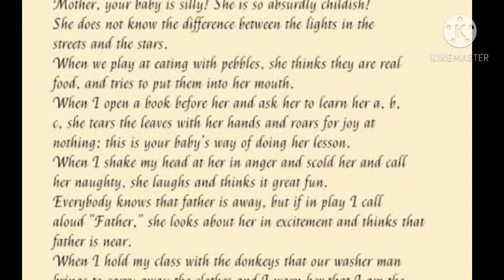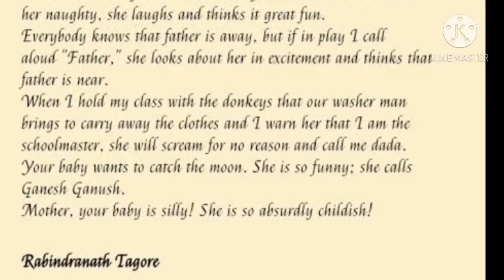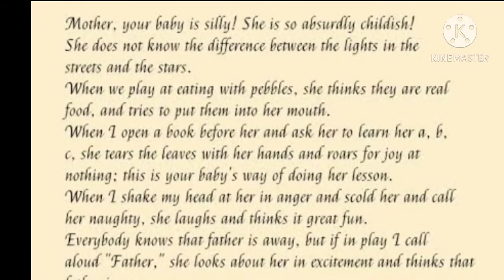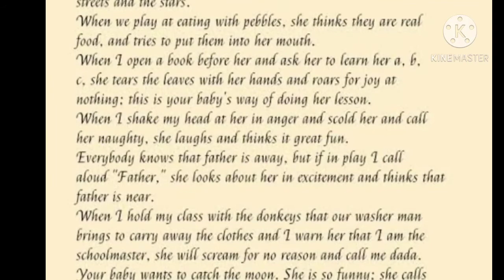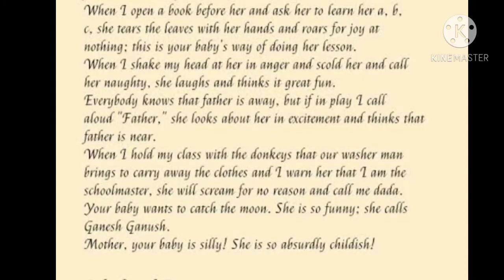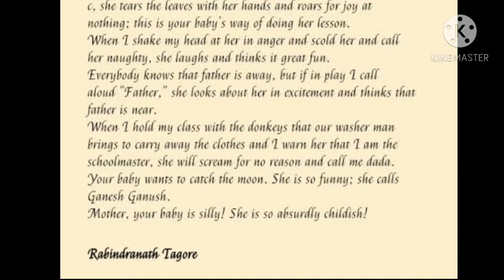Superior poem by Rabindranath Tagore class 5 English literature CBSE